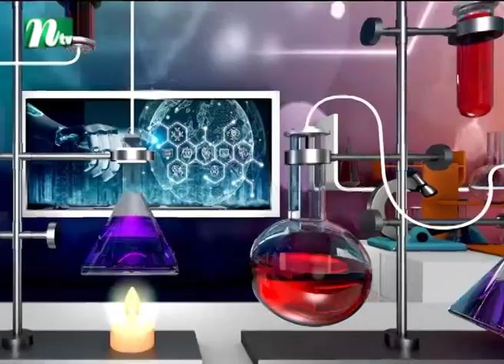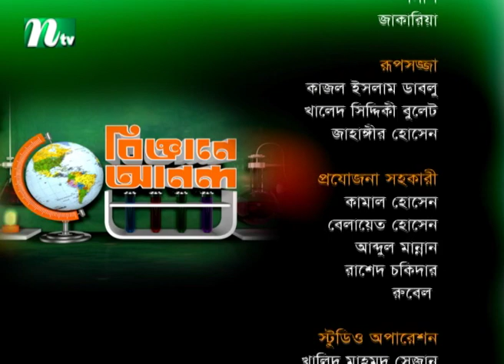Biggane Anondo | EP 90 | বিজ্ঞানে আনন্দ | NTV Science Show